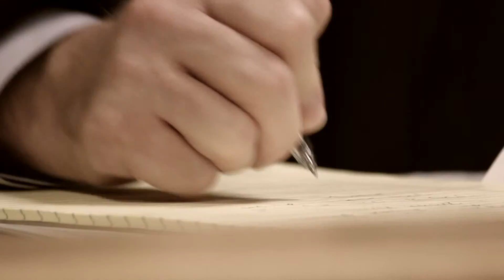Hunterspot15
Tv spot